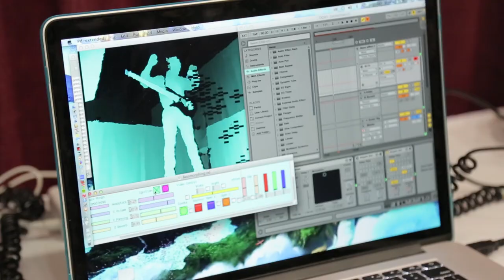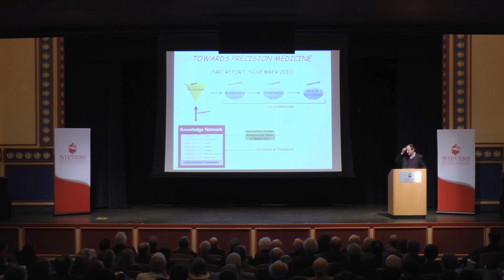Stevens Institute of Technology: Spring 2015 End-of-Semester Address from President Farvardin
Watch Stevens Institute of Technology President Dr. Nariman Farvardin as he presents an update to the Stevens community at the end of the Spring 2015 semester.